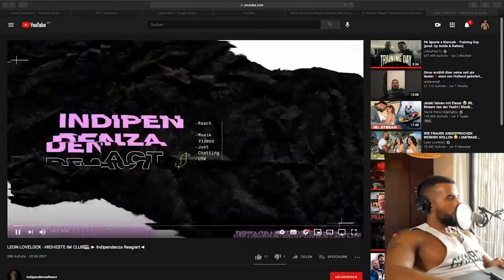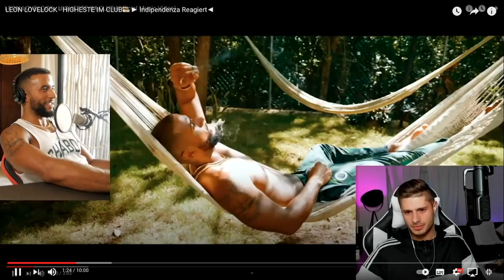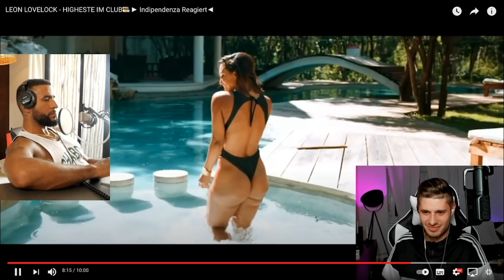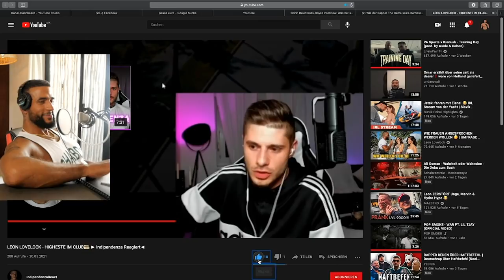FLER MAG MEINE MUSIK NICHT 😱 ICH MUSS WEINEN 🥺 HIGHESTE IM CLUB - WEITERE REACTIONS - Leon Lovelock